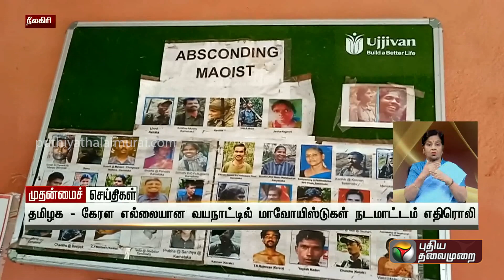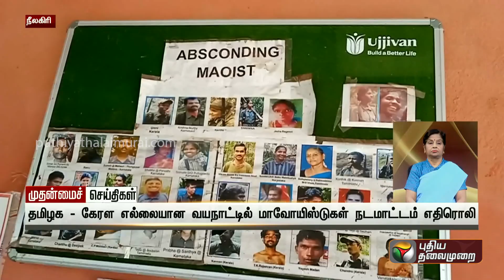வயநாட்டில் மாவோயிஸ்டுகள் நடமாட்டம் எதிரொலி... தீவிர கண்காணிப்பில் அதிரடி படை வீரர்கள் | PTT